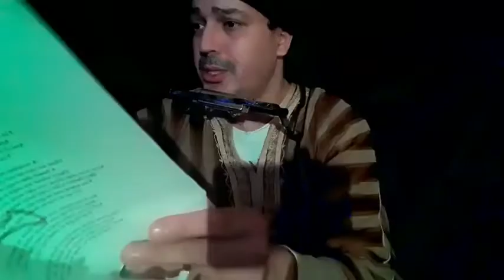80's great hits songs cover by soufian abdellaoui